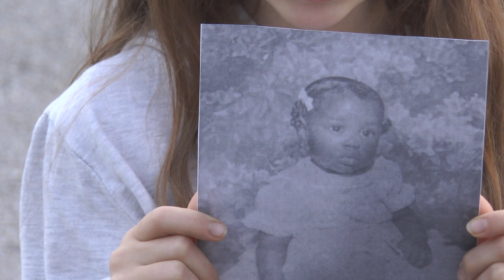Morning Announcement October 30, 2018 Tuesday